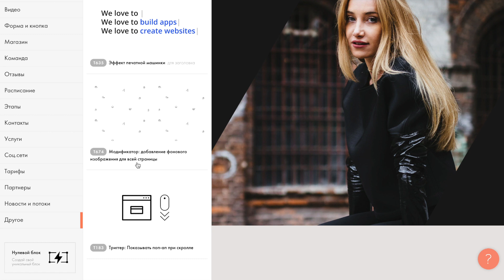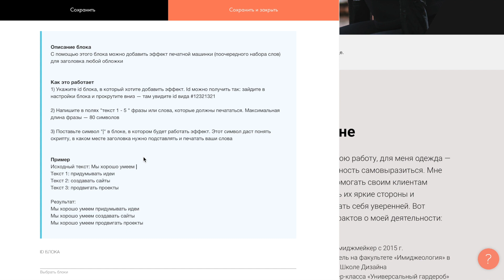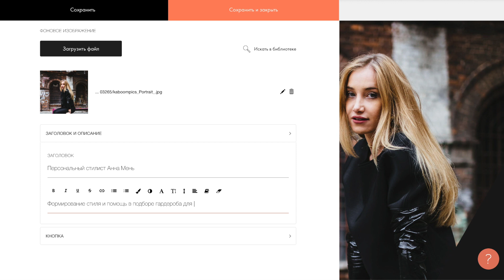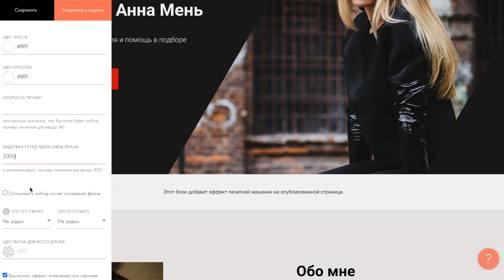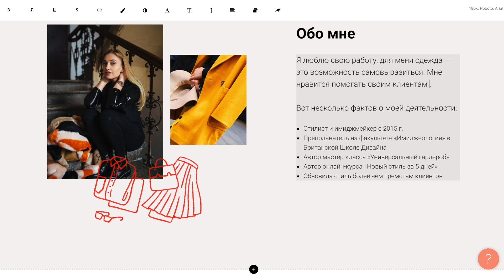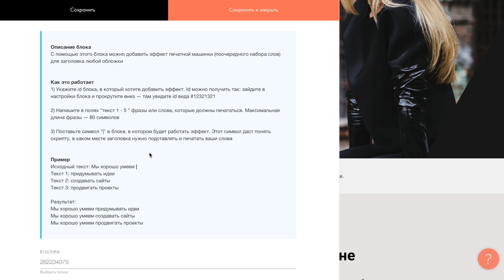Как настроить эффект печатной машинки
Из ролика вы узнаете, как добавить на сайт эффект печатной машинки в тесте с помощью блока T635 из категории «Другое».

Таймкоды:

00:00 Начало
00:17 Зачем нужен эффект печатной машинки
00:31 Как добавить эффект печатной машинки
01:20 Как добавить несколько фраз
01:58 Как добавить сигнал для применения эффекта в любом блоке
02:30 Как выглядит готовый эффект на странице
02:45 Как изменить цвет курсора и текста, а также скорость печати и задержку перед удалением фразы
03:49 Какие ограничения есть в блоке
04:18 Как добавить второй эффект печатной машинки на ту же страницу